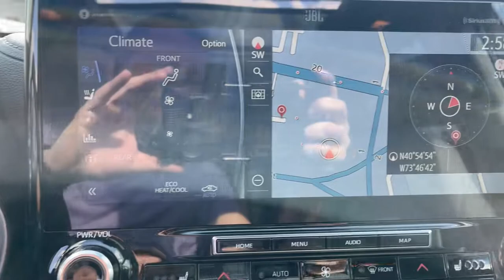2021 Toyota Highlander Bronx, Mamaroneck, Yonkers, Larchmont, Westchester, NY T210289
New 2021 Toyota Highlander available in the Bronx New York at Toyota of New Rochelle. Servicing the Mamaroneck, Yonkers, Larchmont, Westchester, NY area.